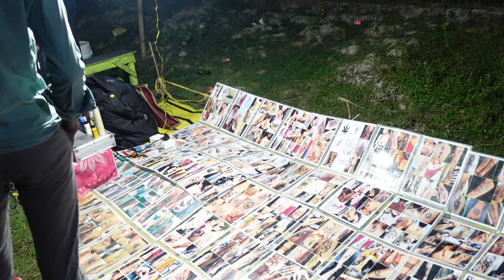আমাদের সবাইমিলে সেই আনন্দ আর.....😊☺️@Happy With Suman Sumita